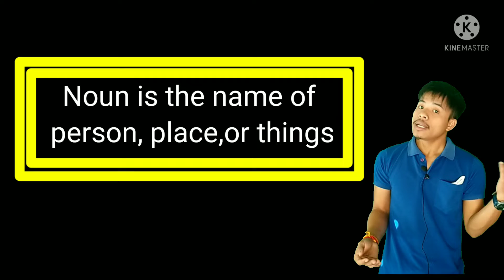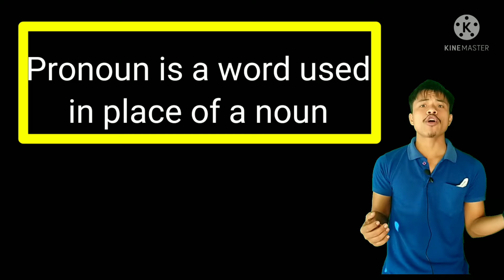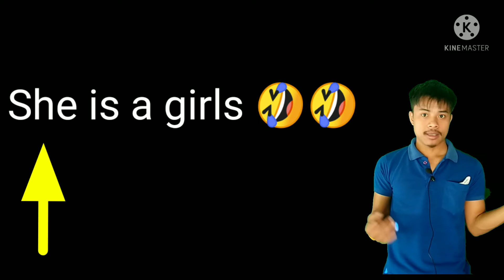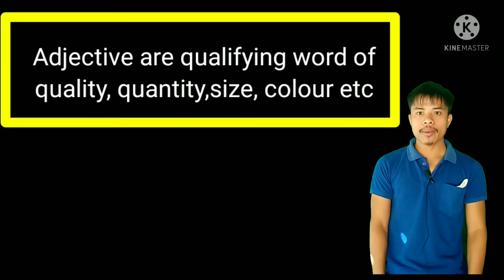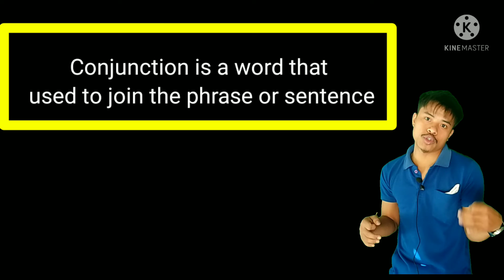what is parts of speech || definition explained||molendra Reang